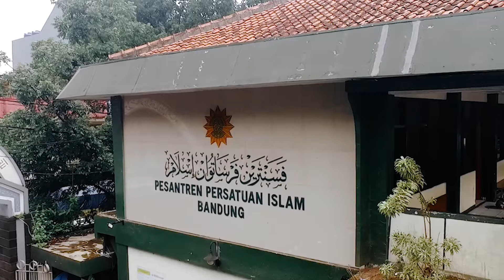Sakinah di Usia Senja dan Berkah oleh Dra. Husni Rofiqoh, M Ag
RAMADAN CINTA 1445 H PERSISTRI
Program Tahunan Bidang Dakwah PP. Persistri bekerja sama dengan Bidang Infokom PP. Persistri dan Persis Tv Channel

PERSIS TV Menerima Titipan Infaq dan Shadaqoh
Dan kami ucapkan Jazakalloh Khairan bagi yang sudah menitipkan via transfer ke No Rekening BNI 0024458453 a.n Persatuan Islam.

Silahkan Hubungi Call Center 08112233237 Untuk konfirmasi transfer
dan Info kajian kajian atau siaran PERSIS TV.

Simak Juga Kajian kajian yang lainnya :

Khidmat pada Suami untuk Meraih Ridha Allah oleh Dra. Hj. Lia Yuliani, M.Ag

Kiat kiat Syukur Nikmat oleh Ir Hj. Ingke Susilawati
Link:

 • Kiat kiat Syukur Nikmat oleh Ir Hj. I...

Belajar Sabar oleh Hj. Lela Sa’adah, S Pd
Link:

 • Belajar Sabar oleh Hj. Lela Sa’adah, ...

 / persistvchannel​.  .

 / persistvchannel​​.  .

 / persistvchannel​​​​​   ​

- [ Dibawah  KOMINFO PP. PERSIS ] -